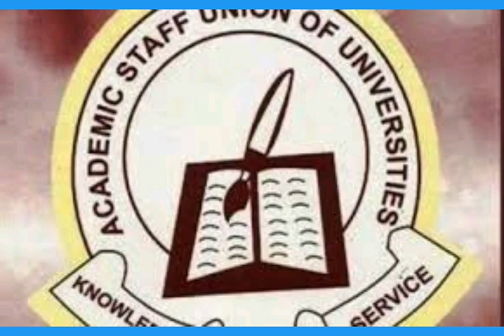SHOCKING! BUHARI TO ŚÂÇĶ ALL ASUU SENIOR MEMBERS IMMEDIATELY || DO YOU AGREE?